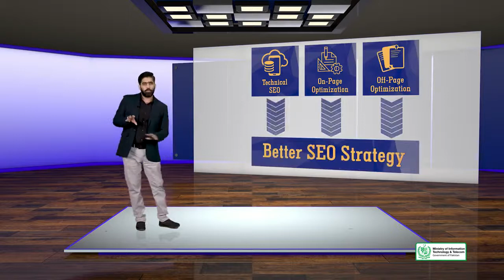Introduction to Google & SEO On page Optimization vs Off page Optimization